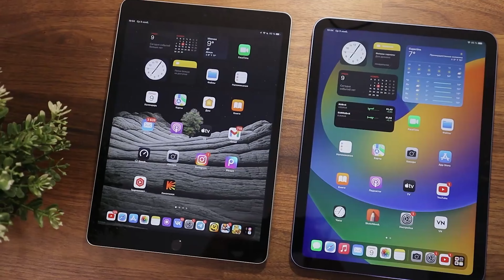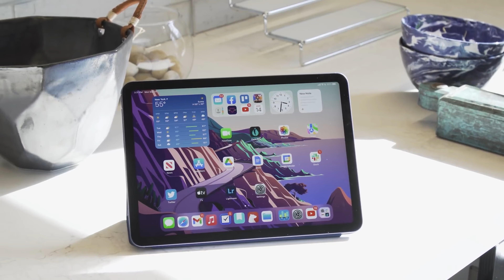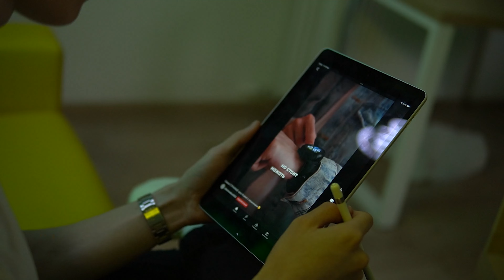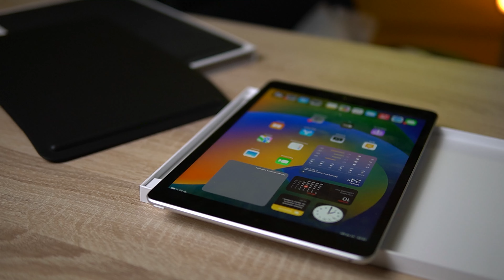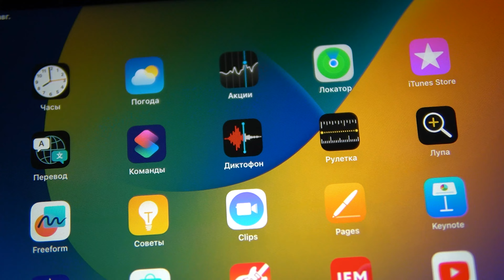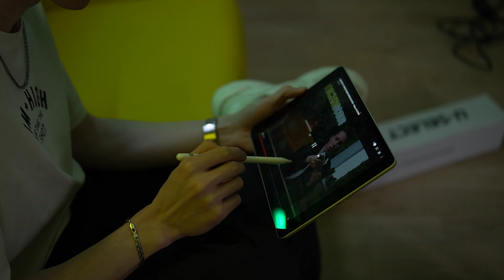iPAD 9 - ЛУЧШИЙ ПЛАНШЕТ В 2024?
Залетайте к нам в Технодеус за новыми гаджетами!

Привет! В наших лапах оказался iPad 9. Казалось бы самый дешевый и базовый планшет компании Apple, но нас он смог удивить!